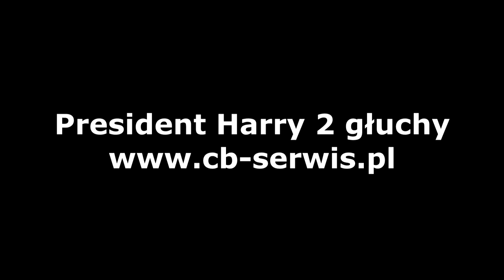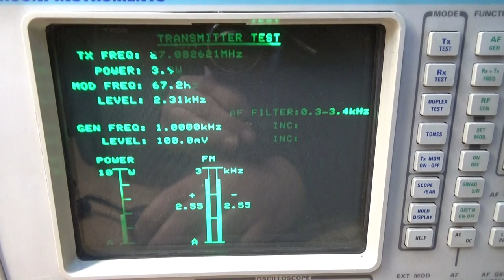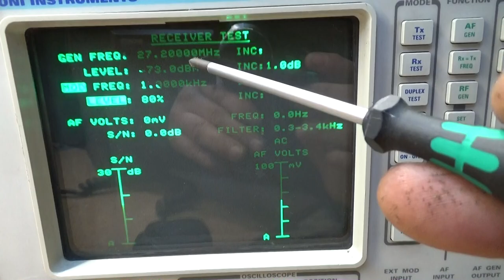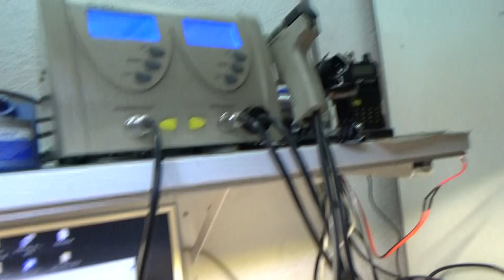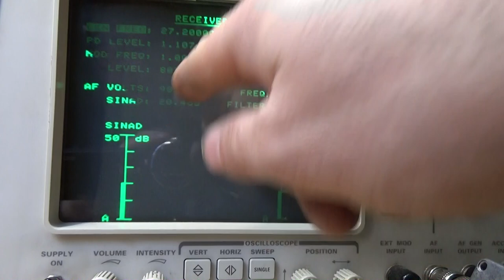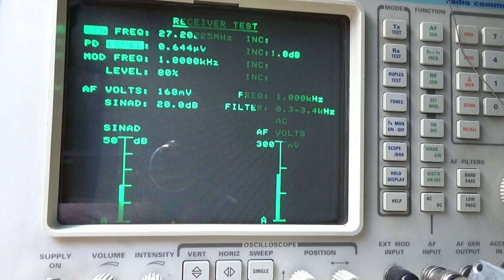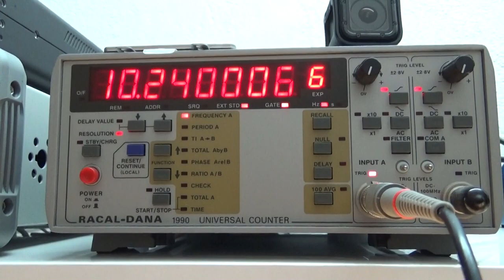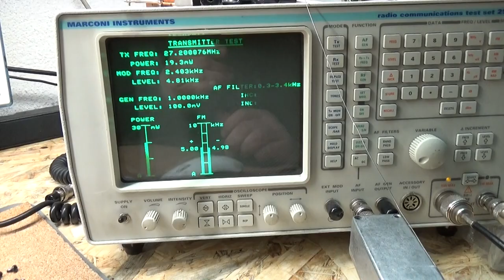President Harry 2 głuchy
Film przedstawia typową usterkę fabryczną radiotelefonów CB PRESIDENT .
Diagnoza oraz usunięcie usterki.